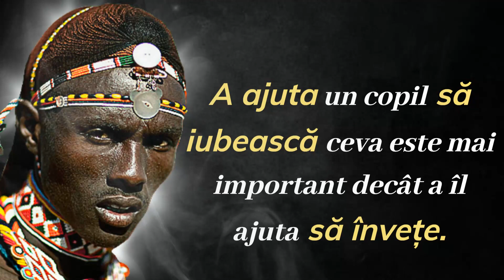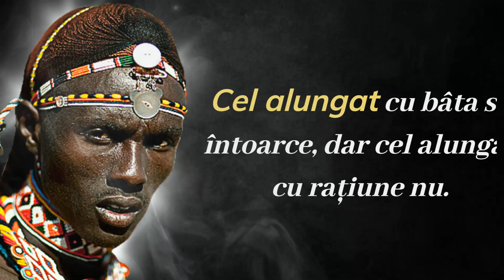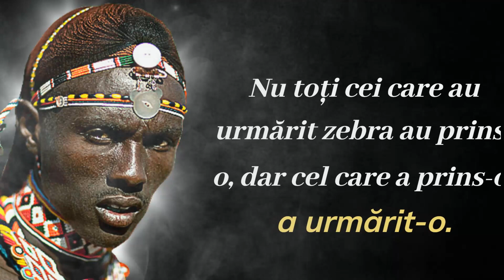Proverbe Africa de Sud | Înțelepciunea Africană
Citate africane
Citate africane
Proverbe africane
Proverbe africa de sud